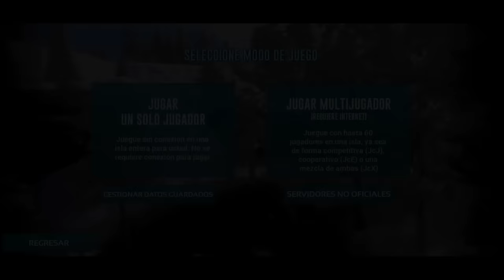🔴 Sobreviviendo 100 dias en ARK MOBILE ⚠️ | CAPITULO #23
HOLA PLEBES 🔥

MI DISCORD ACTUALIZADO 🔴🔥